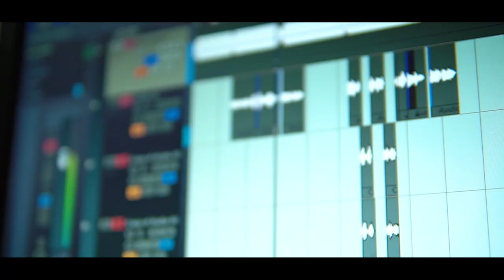Chinchabadevi Song | Bhoomi Yogesh Kalbere |Shri.Ashok Abhange | Rohit Patil | Vikrant Warde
Chinchabadevi Song

Singer
Bhoomi Yogesh Kalbere

Music
Shri.Ashok Abhange

Lyrics
Rohit Patil

Recordist & Mixing
Vikrant Warde

Rohit Naik